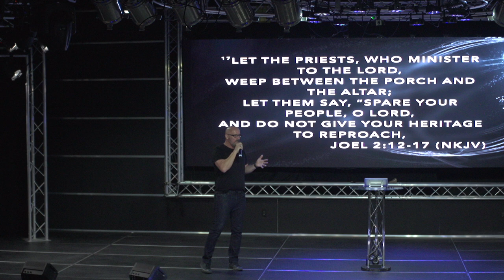Be Holy as He is Holy